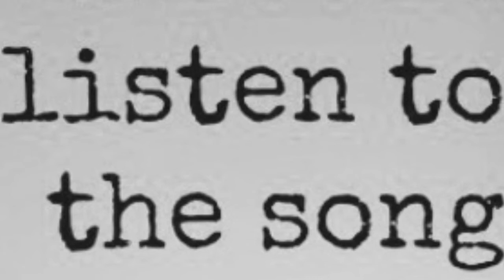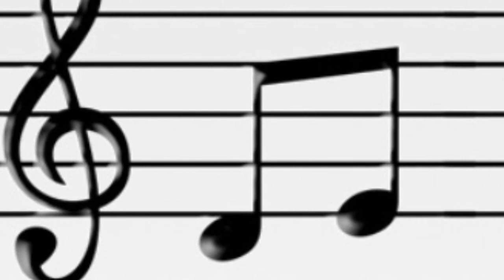Listen to the song - Gson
Northern California rap music 707